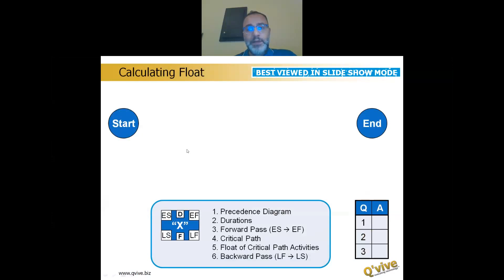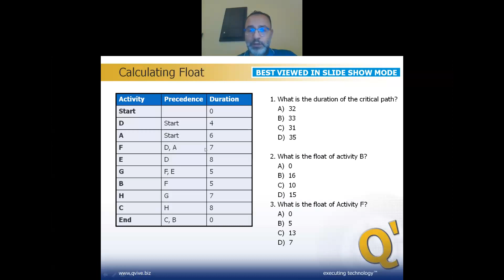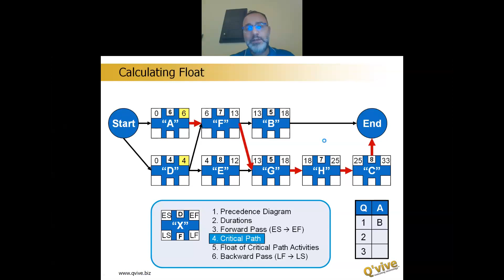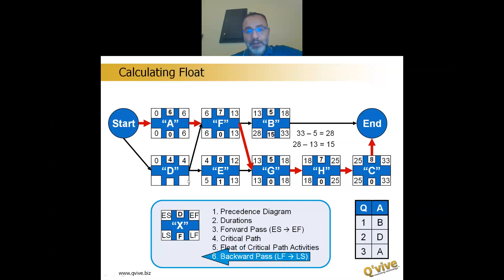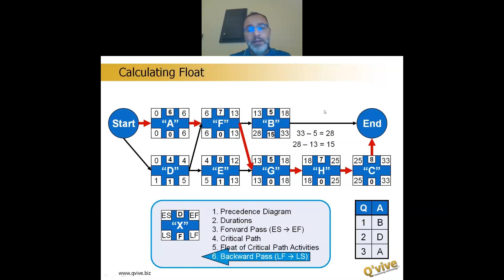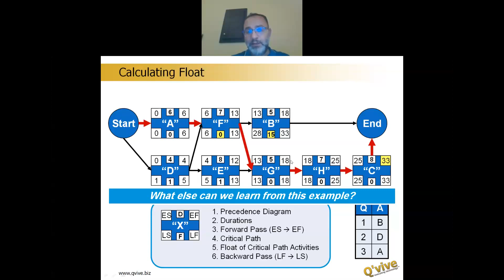حساب المسار الحرج PMP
كيفية حساب المسار الحرج في المشروع بكل بساطة
float
critical path
PMP